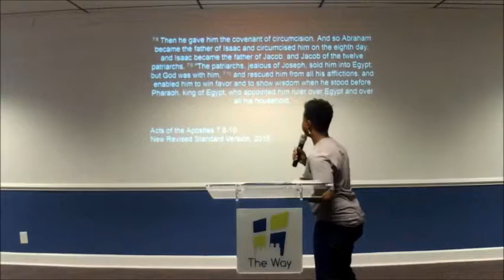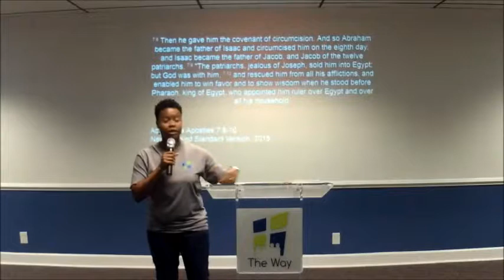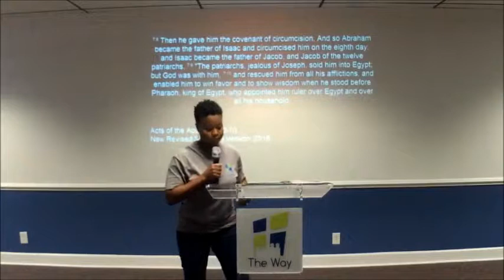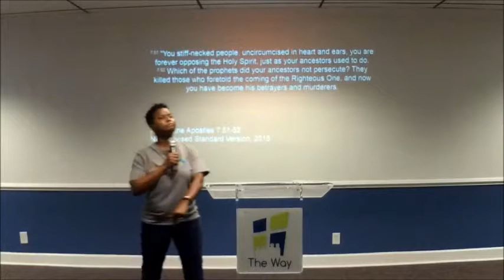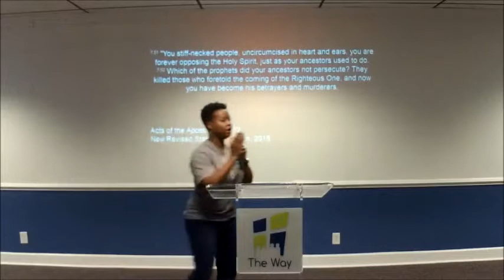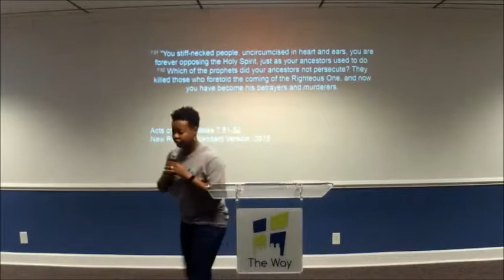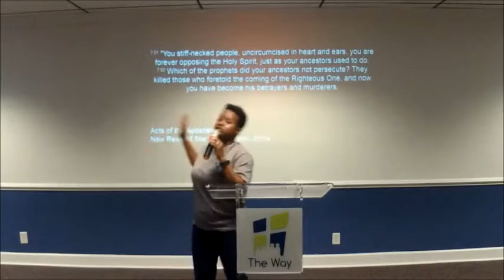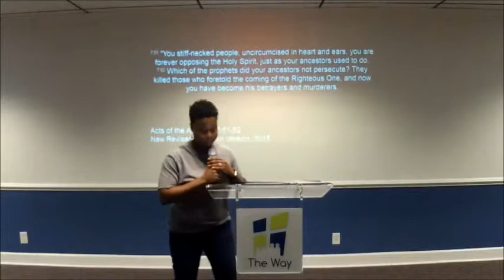Rebuilding the Temple part 11_8/12/2018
Sr Pastor Tiffany Adams | Part 11 of "Rebuilding the Temple" Series | 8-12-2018